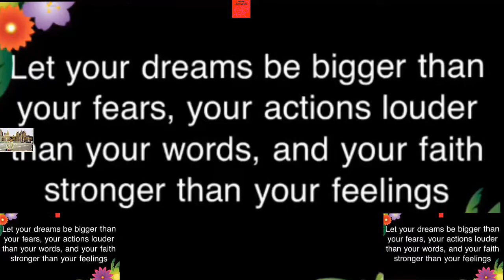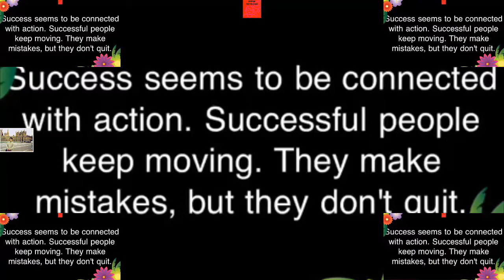TURN YOUR DREAM INTO REALITY DRAMATICALLY CHANGE YOUR LIFE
easiest way to TURN YOUR DREAM INTO REALITY   DRAMATICALLY CHANGE YOUR LIFE. must learn and change attitude and desire.